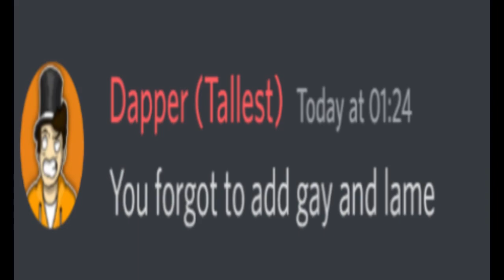level ! but its actually a soundtrack remastered but i cut the middle part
i dont own this this guy does